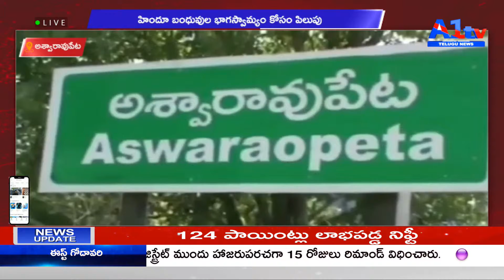నెల్లూరు పలు మద్యం షాపుల్లో అక్రమాలపై కేసులు నమోదు || A1TV TELUGU